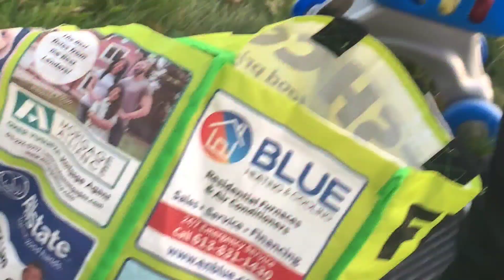Kids picking apples and selling them..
Thanks for stopping by... I am a mother and a homemaker who is trying to spend life in a relaxed way. my family and Home is my priority!!

Thanks